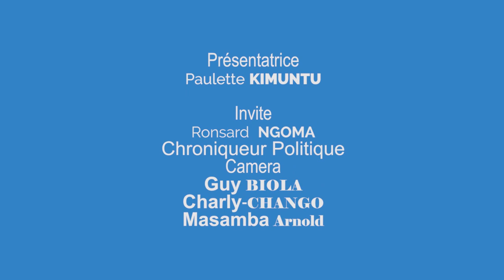ASOLOLI Ronsard NGOMA REJETTE LES NOMINATIONS AU SEIN DE LA PROVINCE DU KONGO-CENTRAL.